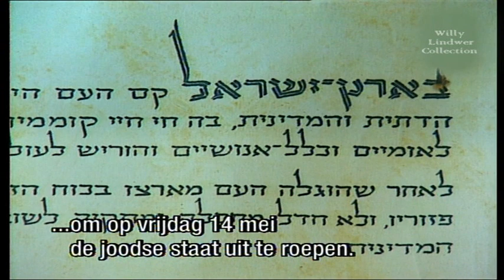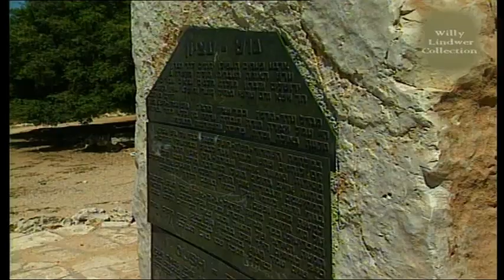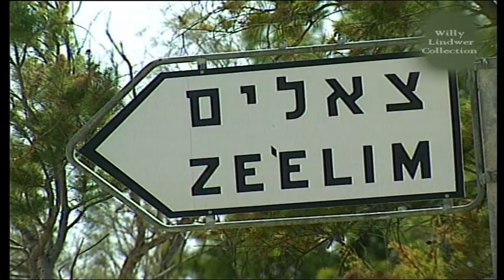De Terugkeer, 100 jaar Zionisme, 50 jaar Israël – Deel 3 NL (Preview)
Deel 3: Het moderne Israël
Deze driedelige serie vertelt hoe het Joodse volk na vele eeuwen van vervolgingen en ontberingen, uiteindelijk terugkeert naar het land van zijn voorvaderen en daar een soevereine Joodse staat sticht en ontwikkelt.

De serie begint in de tweede helft van de negentiende eeuw, de periode waarin het moderne zionisme zijn oorsprong vindt. Het is een tijdvak van voortdurende onderdrukking en het uitbreken van vervolgingen van Joden in Oost-Europa en een toenemende desillusie wat betreft hun vermeende emancipatie in Centraal en West-Europa. Er ontstaat een groeiend besef dat men de weg van zelfbeschikking moet volgen.

De reeks vertelt het aangrijpende verhaal van de terugkeer van de Joodse volk naar hun voorouderlijk geboorteland en de vestiging van de eerste soevereine Joodse staat na tweeduizend jaar. Het is een van de meest dramatische gebeurtenissen in de moderne tijd. Het verhaal laat zien hoe kleine aantallen zeer gemotiveerde Joodse pioniers hun weg naar Palestina vonden dat toe nog onder Ottemaanse heerschappij stond en later onder Brits bestuur was. De Joden die terugkeerden creeerden een politieke, sociale en militaire infrastructuur voor het Joodse thuisland. De Tweede Wereldoorlog en de Holocaust maakten bijna een einde aan het Joodse volk in Europa. Het bespoedigde de staat in wording en in mei 1948 werd uiteindelijk de moderne Staat Israel uitgeroepen door David ben Gurion. Velen noemen het een mirakel dat een volk na 2000 jaar van vervolging met als hoogtepunt de Holocaust, een eigen staat terugkrijgt. Sindsdien vonden miljoenen Joden hun weg terug naar hun oorspronkelijke land en bouwden er onder moeilijke omstandigheden een nieuwe democratische Joodse samenleving op.